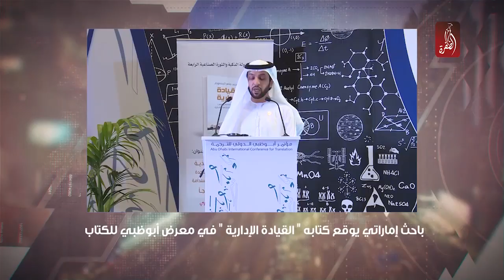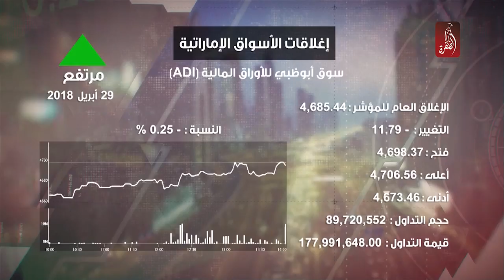نشرة اخبار مساء الامارات 29-04-2018 - قناة الظفرة